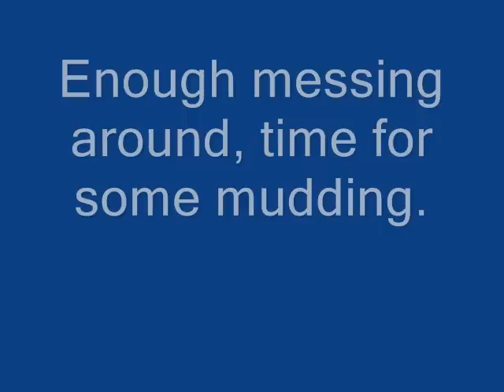Mudding Mania Part 1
Me and my cuz messing around in the mud with tractors and a dirt bike.